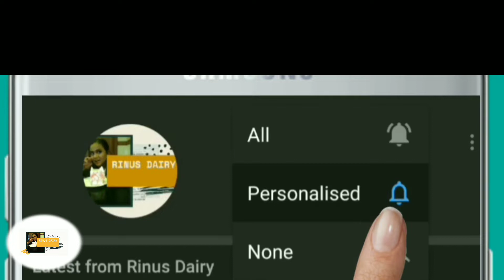ഇരുമ്പൻപുളി (ഓർക്കാപുളി ) കൊണ്ട് ഒരു അടാർ ചമ്മന്തി | Chammanthi Recipe in Malayalam | Rinus dairy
chammanthi recipe in malayalam,
nadan chammanthi recipe,

Cheese chicken sandwich.